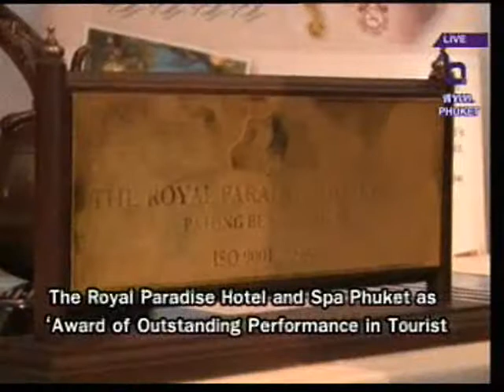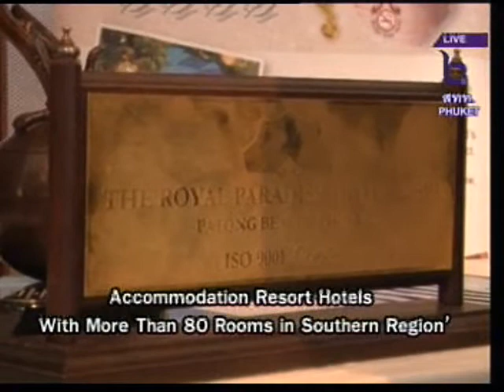TAT awards for Phuket & Phang Nga tourism operators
We have good news for the Andaman region, just last month on World Tourism Day hoteliers and hospitality services plus professional guides in Phuket and Phang-Nga were awarded some of the Thailand Tourism Awards 2010. There were some celebrations and we captured the atmosphere for you:

As many as 18 hotels and accommodations plus service organizations and professional tourist guides in Phuket and Phang-Nga won the Thailand Tourism Awards 2010. The 8th Thailand Tourism Awards 2010 by the Tourism Authority of Thailand were held on 27 September, to coincide with World Tourism Day. Designed to promote and sustain international standards in the Thai tourism industry, this year the judges evaluated more than 300 nominees from all five regions of Thailand in the five award categories: tourist attractions (117), tourist accommodation (75), tour programmes (29), tourism development and promotion organizations (40), and health tourism (54). Initiated by TAT since 1996 and held bi-annually, these Awards are aimed at motivating both private and public tourism-related organizations to conserve the country's natural and cultural resources, as well as promote sustainable tourism development. Nine awards went to operators while another 9 awards went to best guide of the year. The names of the award recipients in the Andaman region included:
◦Bang Rong Community for 'COMMUNITY-BASED TOURISM ATTRACTIONS in Southern Region' ◦Kata Thani Phuket Beach Resort for 'Award of Excellence in TOURIST ACCOMMODATION RESORT HOTELS With More Than 80 Rooms in Southern Region' ◦The Royal Paradise Hotel and Spa Phuket as 'Award of Outstanding Performance in TOURIST ACCOMMODATION RESORT HOTELS With More Than 80 Rooms in Southern Region' ◦Yao Noi Island Tourism Association, Phang Nga for 'Award of Excellence, FOR TOURISM DEVELOPMENT AND PROMOTIONAL ORGANIZATIONS in Southern Region' ◦Phuket City Municipality's Conserved commercial zone of Phuket old town for 'Award of Outstanding Performance in the AWARDS FOR TOURISM DEVELOPMENT AND PROMOTIONAL ORGANIZATIONS in Southern Region' ◦Sukko Spa Phuket for the 'AWARDS FOR HEALTH TOURISM DAY SPA in Southern Region' ◦Bangkok Hospital Phuket for 'Award of Excellence in HEALTH TOURISM HOSPITAL (PRIVATE)' ◦Banyan Tree Spa Phuket for 'Award of Outstanding Performance in DESTINATION SPAs ◦Barracuda Diving for 'DOMESTIC TOUR PROGRAMMES for Southern region' and 9 Outstanding Tour Guides in this region.

Phuket Governor Tri Akkaradecha led public and private sector representatives from Phuket and Phang-Nga to congratulate and celebrate the award. The event was held in Phuket city. Assistant Director of Tourism Authority of Thailand, Phuket Office Wannaprapa Suksomboon sees the awards as a key indicator for a positive outlook for local tourism.

Special report for weekly Andaman News NBT TV (VHF dial) at 8.30am broadcast to Phang Nga, Krabi & Phuket provinces & repeated on satellite C Band (usually net black) frequency 4134 Mhz at symbolate 2530 at 1pm & & on FM108 Mazz Radio in Phuket at 7pm , Friday 15th October 2010 & Send comments to